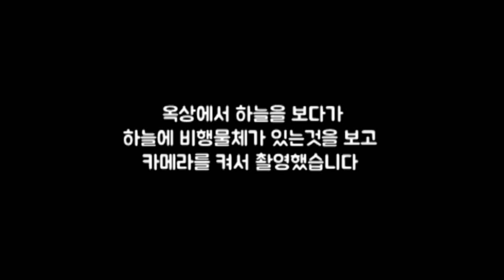여러분 이거 UFO 맞죠?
반갑습니다 동무들
하늘에 이상한게 보여서 찍었는데 이거 UFO아닌가요
전 이런거 처음봐요